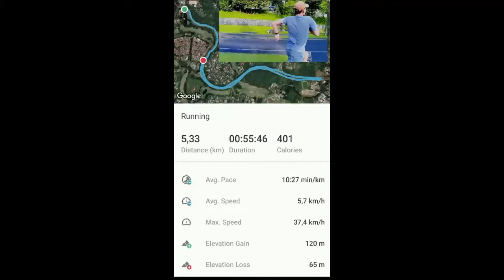Tugas anak pembuatan video iklan mapel simkomdig